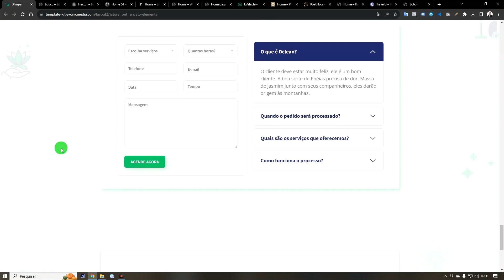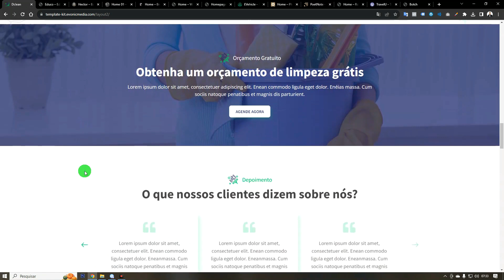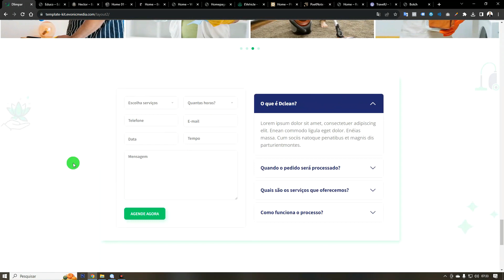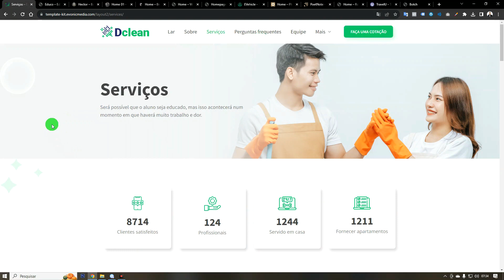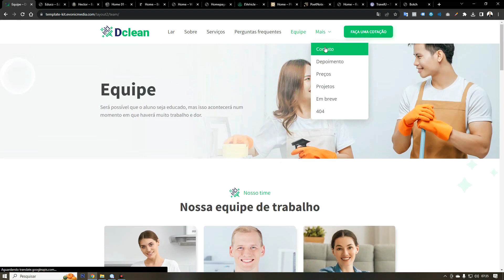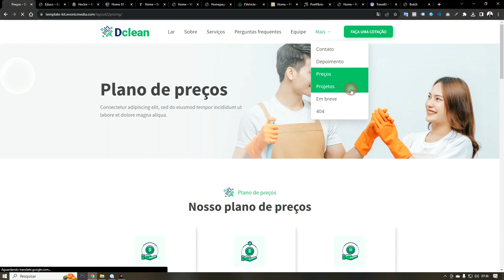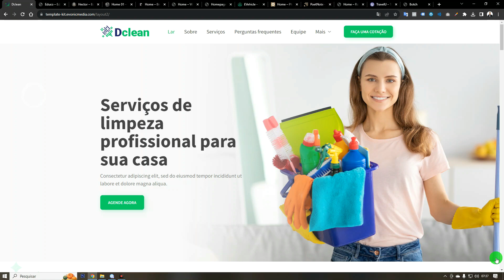TEMPLATE ELEMENTOR PARA SITE DE LIMPEZA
Você terá acesso completo as cursos:
✅ Site Empresarial
✅ Logomarca
✅ Loja Virtual
✅ Cartão Virtual
✅ CSS Personalizado
✅ SEO Otimização para o Google
✅ Facebook Ads
Gostou?
Quer aprender?